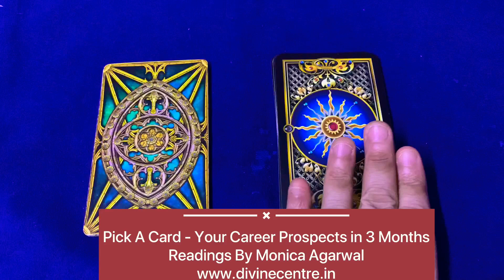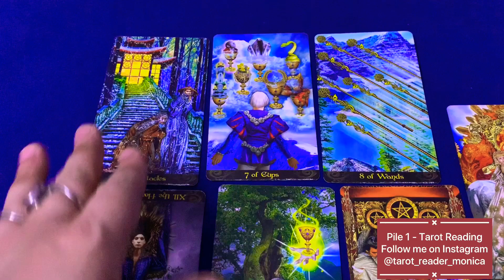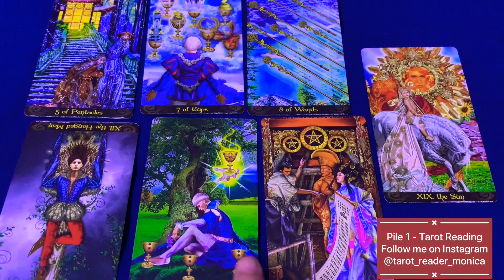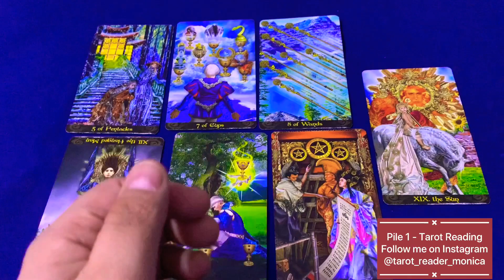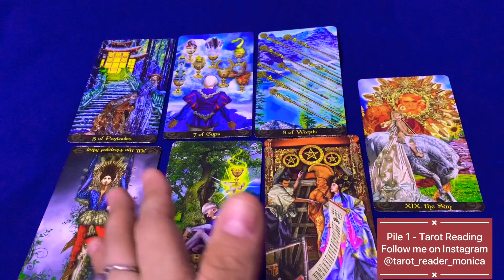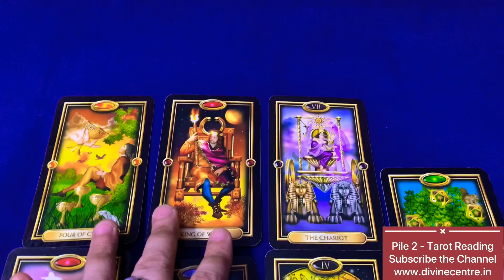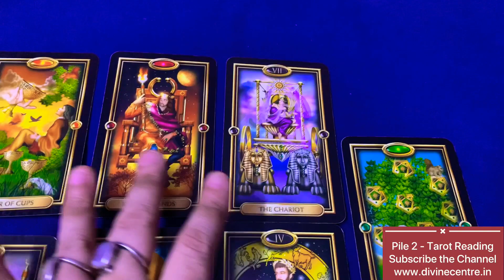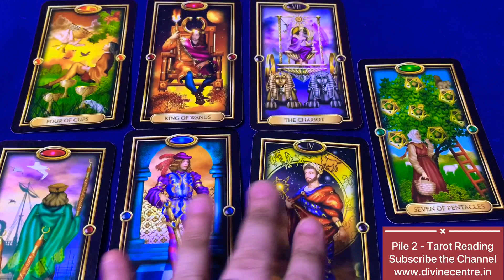YOUR FUTURE CAREER IN NEXT 3 MONTHS ( TIMELESS) - 🔮PICK A CARD HINDI TAROT🔮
Hi

My Name is Monica Agarwal – I Have been Tagged as Celebrity Tarot Reader. I was Awarded as Best Tarot Card Reader. This Video is solely for purpose of overview of class. it Is always advisable to learn tarot card reading with proper methods under the guidance of expert tarot card reader.

We have also started our new Tarot Blog for Our Students – tarot.divinecentre.
About Monica Agrawal (MySelf)

Buy Online Reading /Crystal, Candle & Other Product/ Book Online Course
shop.divinecentre.in

- Monica Agrawal-
Spiritual Life Coach /Reiki Grandmaster/Tarot Reader/Coffee Reader/Spell Caster

Tarot Card Reading is considered as one of the foremost prediction sciences and is widely followed across the world. It is believed that an expert Tarot reader can address all your problems and suggest effective solutions. Each of these cards signify a meaning and higher purpose and the trick is to read them right. Participate in a session to understand what these cards have in offer for you, identify the root-cause of any issues and the suitable remedies for them. See how the past, present and your future comes together in this one-of-a-kind experiential engagement. A session with the expert also helps you calm your mind and clear your thoughts, thereby enabling you to get in touch with your inner side and intuition. Make better decisions and choices with the help of Tarot guide

Highlights

Indulge in an interactive session with a Tarot expert to address your problems
See how your past, present and future comes together to give you the right solution
Understand the root-cause analysis and the significance of each of the cards you pick